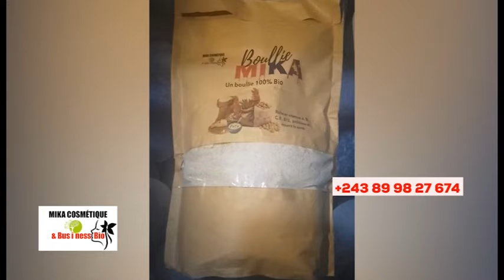🔥BATU BAKUFI DEVANT STADE, PLEIN + CHALEUR, ARRIVÉ YA HÉRITIER WATA, BOLANDA VIDÉO !!